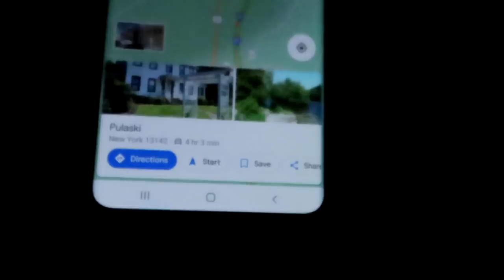Catching Big King Salmon in New York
Took a quick break from the deer woods to visit family and get some salmon fishing in!